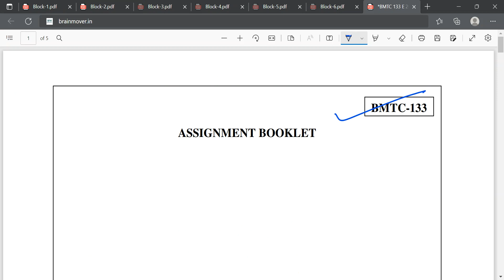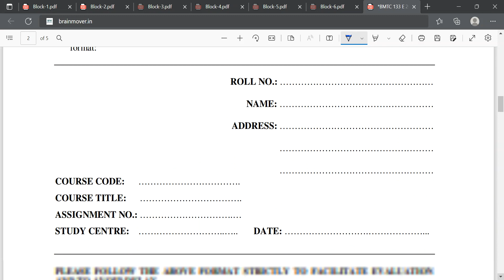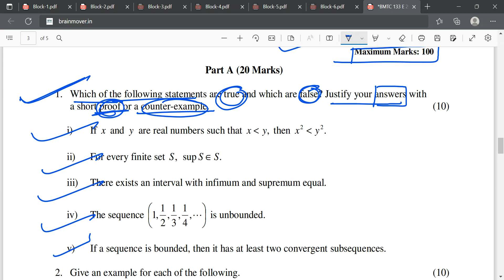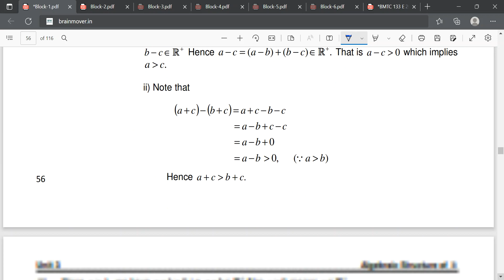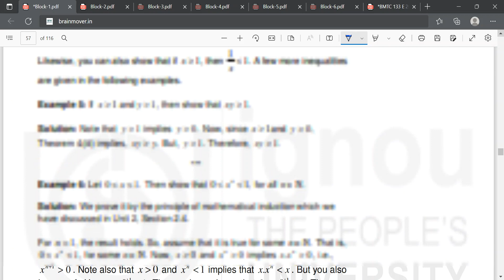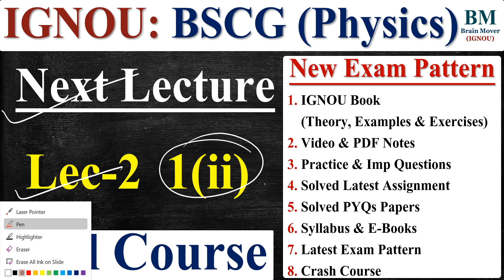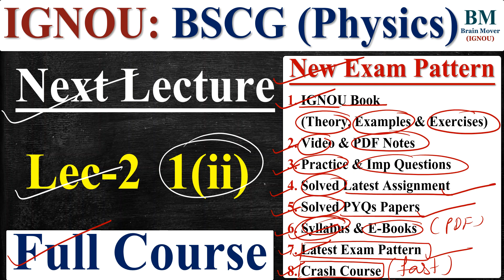BMTC 133 Solved Assignment 2022 || BMTC 133 Assignment Solution 2022 || IGNOU || June/Dec Exam 2022.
How to Join BMTC 133 Full Course For June / Dec 2023 Exam :- (Check Website For All Details)

1. IGNOU Book (Theory, Definition Theorem, Examples & Exercises)
2. Lecture (Video) & PDF Notes
3. Important Questions Solution
4. Practice Questions Solution
4. Solved Assignment (Lectures)
5. Previous Year Questions Papers Solution (Lectures)
6. Latest Syllabus & E-Book
7. Latest Exam Pattern
8. Crash Course (Free)

BMTC 131
BMTC 131 Lecture (Theory, Definition Theorem, Examples & Exercises)
BMTC 131 Videos
BMTC 131 Notes
BMTC 131 Important Questions Solution
BMTC 131 Solved Important Questions
BMTC 131 Assignment Solutions
BMTC 131 Solved Assignment
BMTC 131 Previous Year Questions Papers Solutions
BMTC 131 Solved Previous Year Questions Papers
BMTC 131 Practice Questions Solution
BMTC 131 Important Topics
BMTC 131 Syllabus & E-Books
BMTC 131 Exam Pattern (Latest)
BMTC 131 Crash Course (All Topics, Imp Questions & PYQs)
BMTC 131 Calculus

BMTC 132
BMTC 132 Lecture (Theory, Definition Theorem, Examples & Exercises)
BMTC 132 Videos
BMTC 132 Notes
BMTC 132 Important Questions Solution
BMTC 132 Solved Important Questions
BMTC 132 Assignment Solutions
BMTC 132 Solved Assignment
BMTC 132 Previous Year Questions Papers Solutions
BMTC 132 Solved Previous Year Questions Papers
BMTC 132 Practice Questions Solution
BMTC 132 Important Topics
BMTC 132 Syllabus & E-Books
BMTC 132 Exam Pattern (Latest)
BMTC 132 Crash Course (All Topics, Imp Questions & PYQs)

BMTC 133
BMTC 133 Lecture (Theory, Definition Theorem, Examples & Exercises)
BMTC 133 Videos
BMTC 133 Notes
BMTC 133 Important Questions Solution
BMTC 133 Solved Important Questions
BMTC 133 Assignment Solutions
BMTC 133 Solved Assignment
BMTC 133 Previous Year Questions Papers Solutions
BMTC 133 Solved Previous Year Questions Papers
BMTC 133 Practice Questions Solution
BMTC 133 Important Topics
BMTC 133 Syllabus & E-Books
BMTC 133 Exam Pattern (Latest)
BMTC 133 Crash Course (All Topics, Imp Questions & PYQs)

BMTC 134
BMTC 134 Lecture (Theory, Definition Theorem, Examples & Exercises)
BMTC 134 Videos
BMTC 134 Notes
BMTC 134 Important Questions Solution
BMTC 134 Solved Important Questions
BMTC 134 Assignment Solutions
BMTC 134 Solved Assignment
BMTC 134 Previous Year Questions Papers Solutions
BMTC 134 Solved Previous Year Questions Papers
BMTC 134 Practice Questions Solution
BMTC 134 Important Topics
BMTC 134 Syllabus & E-Books
BMTC 134 Exam Pattern (Latest)
BMTC 134 Crash Course (All Topics, Imp Questions & PYQs)
BMTC 134 Abstract Algebra

BMTE 141
BMTE 141 Lecture (Theory, Definition Theorem, Examples & Exercises)
BMTE 141 Videos
BMTE 141 Notes
BMTE 141 Important Questions Solution
BMTE 141 Solved Important Questions
BMTE 141 Assignment Solutions
BMTE 141 Solved Assignment
BMTE 141 Previous Year Questions Papers Solutions
BMTE 141 Solved Previous Year Questions Papers
BMTE 141 Practice Questions Solution
BMTE 141 Important Topics
BMTE 141 Syllabus & E-Books
BMTE 141 Exam Pattern (Latest)
BMTE 141 Crash Course (All Topics, Imp Questions & PYQs)
BMTE 141 Linear Algebra

BMTE 144
BMTE 144 Lecture (Theory, Definition Theorem, Examples & Exercises)
BMTE 144 Videos
BMTE 144 Notes
BMTE 144 Important Questions Solution
BMTE 144 Solved Important Questions
BMTE 144 Assignment Solutions
BMTE 144 Solved Assignment
BMTE 144 Previous Year Questions Papers Solutions
BMTE 144 Solved Previous Year Questions Papers
BMTE 144 Practice Questions Solution
BMTE 144 Important Topics
BMTE 144 Syllabus & E-Books
BMTE 144 Exam Pattern (Latest)
BMTE 144 Crash Course (All Topics, Imp Questions & PYQs)
BMTE 144 Numerical Analysis